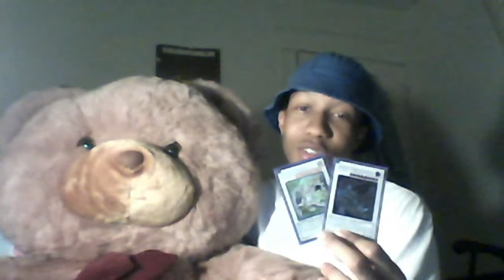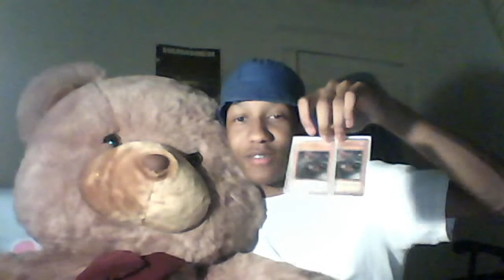2012 Yugioh World Championship/2012 London Olympic Games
Congrats to All at Olympic Games.
Thumbs Up! Comment, Rate, Sub, and Enjoy!